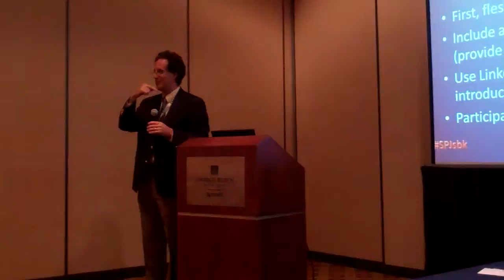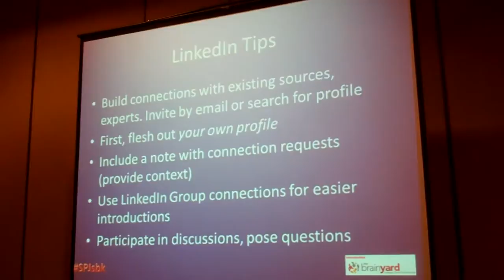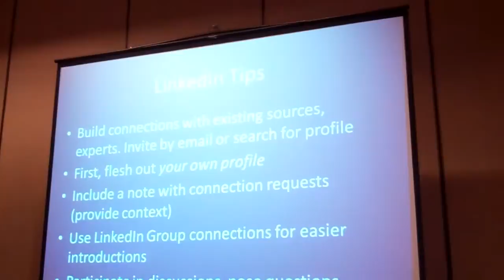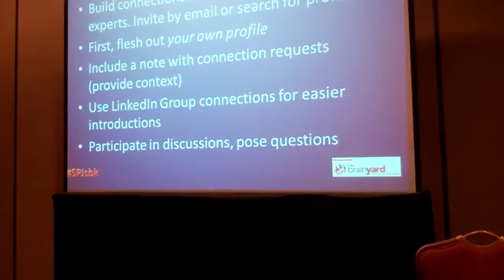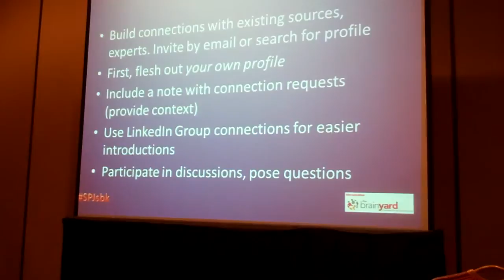EIJ12: David F. Carr VID00014